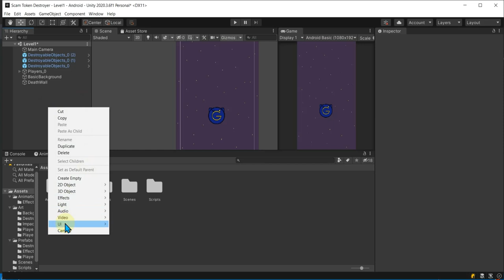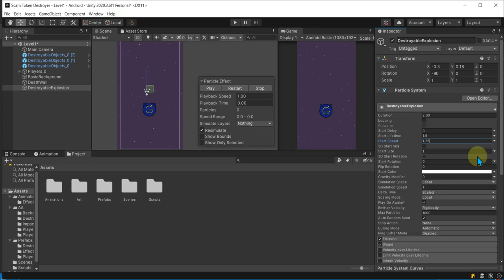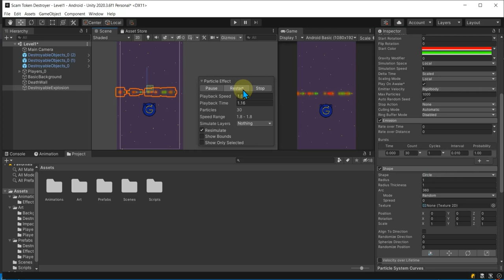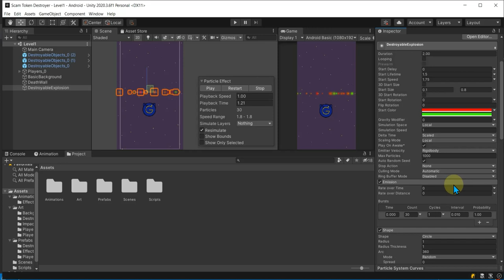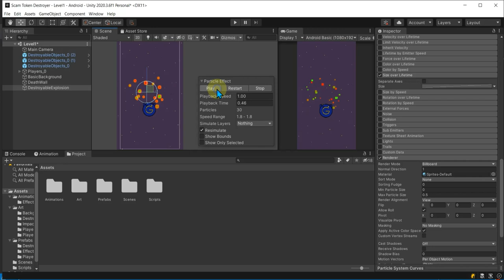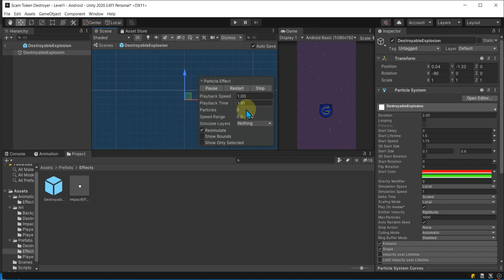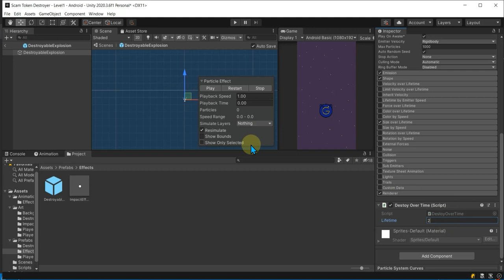Section 2 The Player Explosions and Impacts 2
Section 2:   Explosions and Impacts 2

This video covers how to create a simple particle explosion using unity particle system.

Covering:
-Particle Explosion.
-Particle System.
-Unity Animations